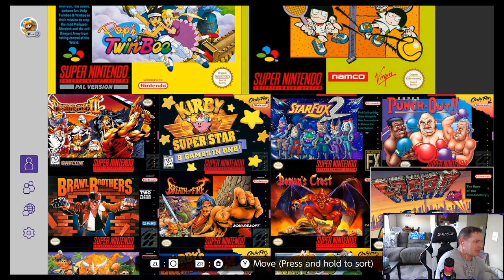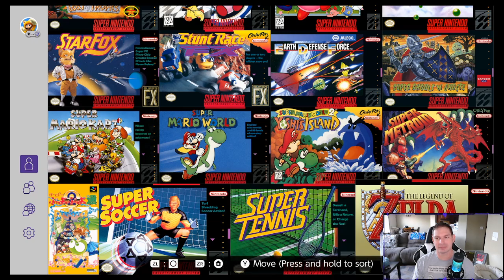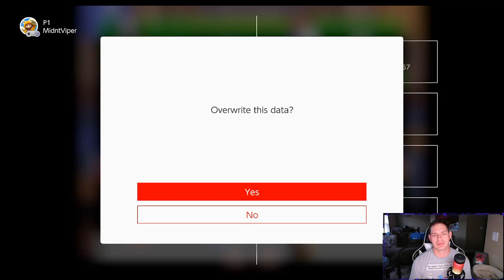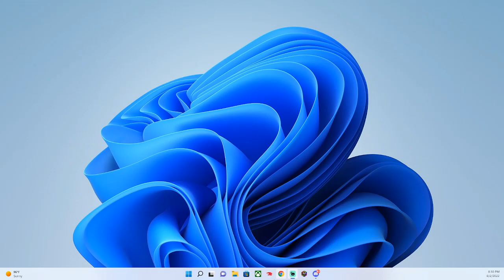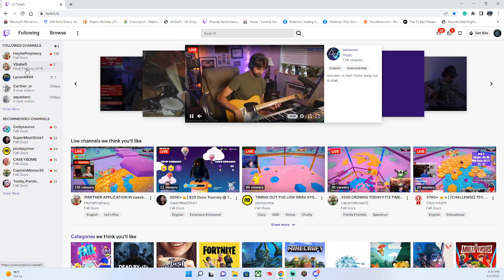The Legend of Zelda: A Link to the Past Ep.1